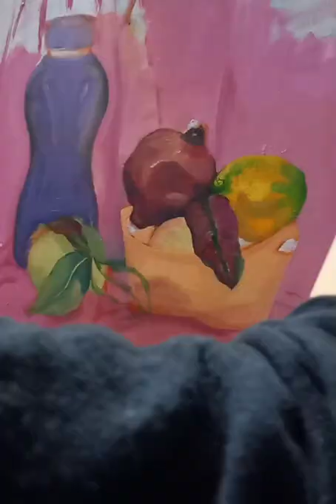still life (Part-1)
oil on canvas 18x20 inch